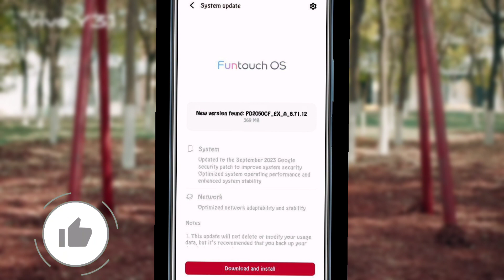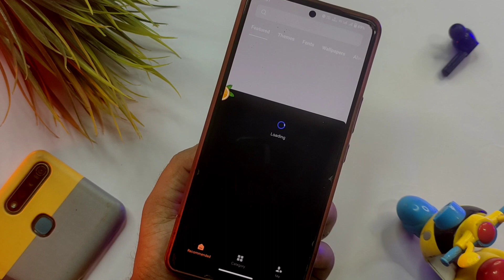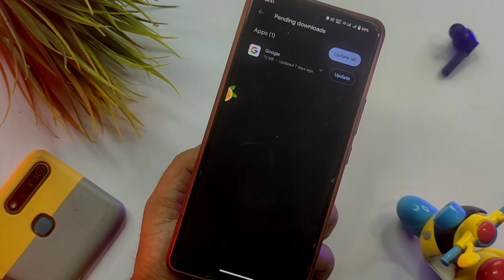Vivo Y31 & Y51a New Feature Update | Vivo Y31 8.71.12 Update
Vivo Y31 & Y51a New Feature Update | Vivo Y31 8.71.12 Update Review | Vivo Y31 & Y51a Android 14 Update